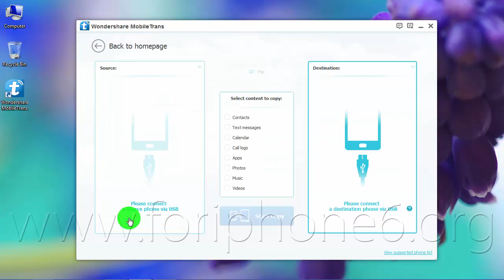How to Transfer Contacts from Samsung Galaxy Core LTE to iPhone 6 Plus using Mac/PC ?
The one-click phone to phone transfer tool lets you transfer Contacts from Android phone Samsung Galaxy Core LTE to your new iPhone 6/6 Plus